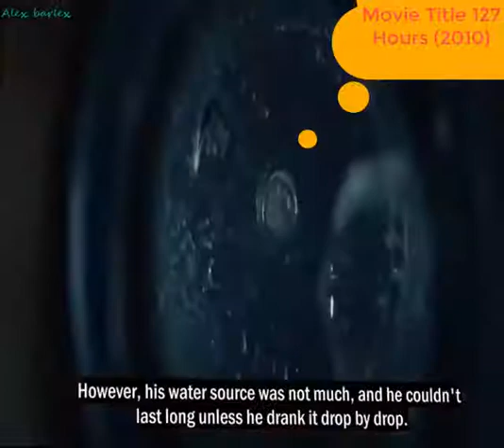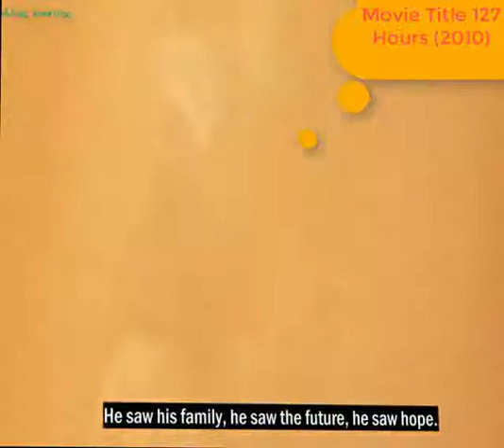Movie review - 127 Hours 2010